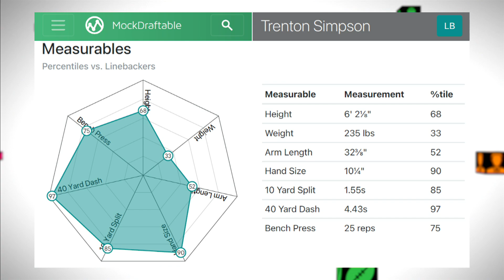NFL Draft 2023 LB rankings: Trenton Simpson, Clemson | Chris Simms Unbuttoned | NFL on NBC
Clemson's Trenton Simpson is Chris Simms' No. 2 linebacker in the 2023 NFL Draft because of his unique combination of both size and speed, and his ability to tackle in space.